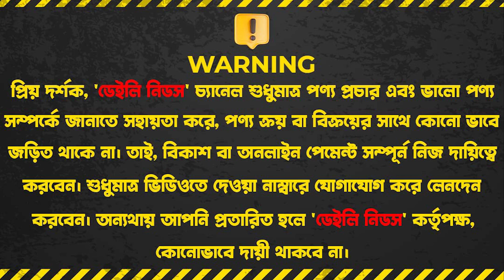নতুন ডিজাইনের অরিজিনাল ৫৮ পিচ ডিনার সেট || Dinner Set Price In Bangladesh 2024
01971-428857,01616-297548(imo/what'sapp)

☘Allah Hafez☘